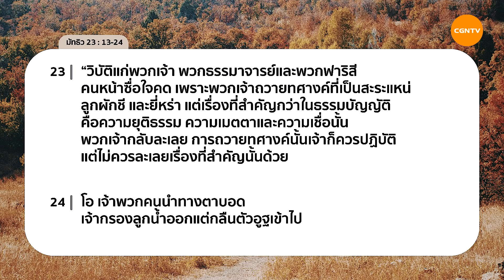15/03/2021 เฝ้าเดี่ยว| มัทธิว 23:13-24 “ คริสเตียนแค่เปลือกนอก ” | อาจารย์วาระ มีชูธน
คริสเตียนแค่เปลือกนอก

ความหมายของ ‘คริสเตียนแค่เปลือกนอก’ คืออะไร?
เราจะระมัดระวังตนองให้ห่างจากการมีวิถีชีวิตแบบนั้นได้อย่างไร
มาใคร่ครวญผ่านการเฝ้าเดี่ยววันกัน

มาร่วมเฝ้าเดี่ยวด้วยกันในรายการ Living Life กับ อาจารย์วาระ มีชูธน ในพระธรรม มัทธิว บทที่ 23 ข้อ 13 ถึง 24